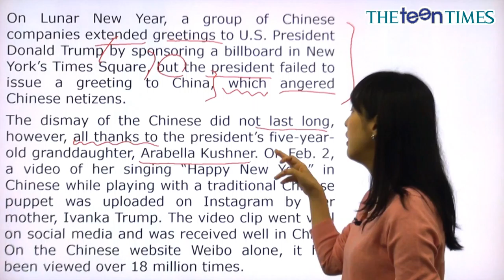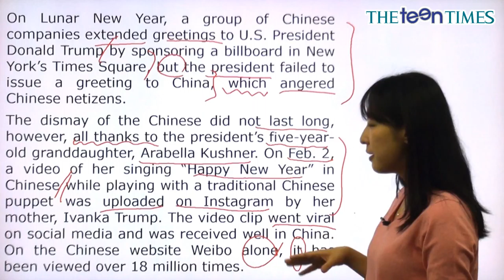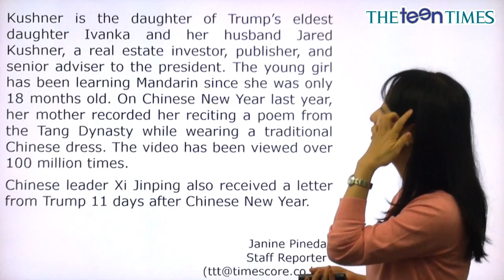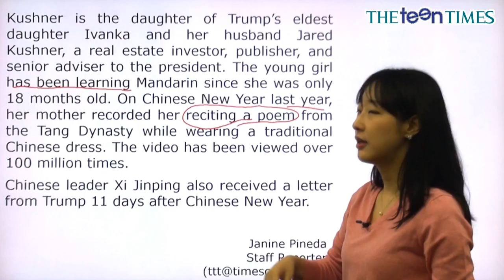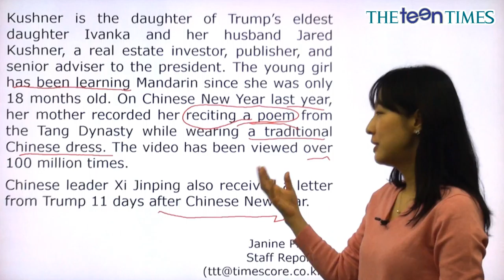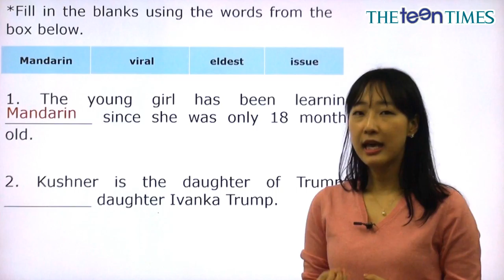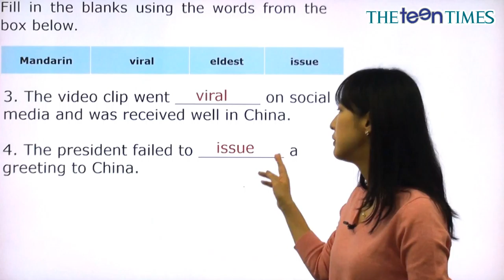Trump's Granddaughter - 전나리 선생님과 함께 하는 월드뉴스 동영상 강의 ( The Teen Times - No. 820 )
트럼프 대통령의 손녀